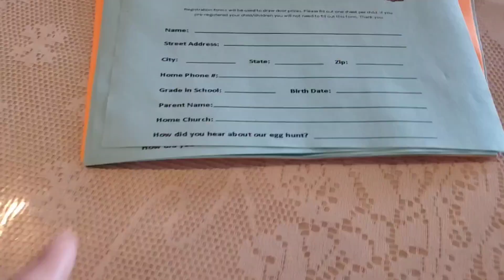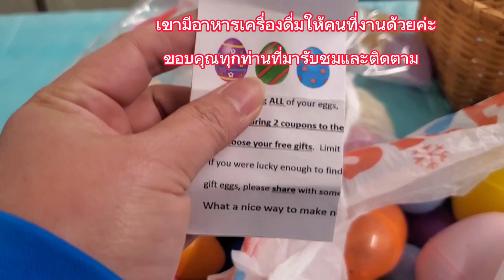ชีวิตสาวๆทยในอเมริกา🇺🇸ย้อนยุคกับอามิช!เทศกาลระลึกถึงพระเจ้า Easter 🐣 ที่โบถส์